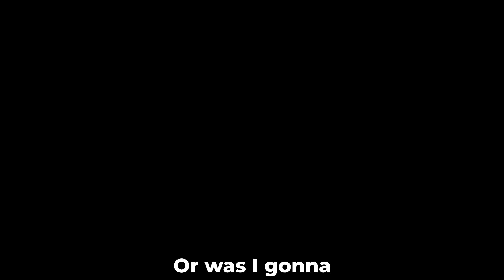How I Ended This Server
I ENDED THIS MINECRAFT SERVER